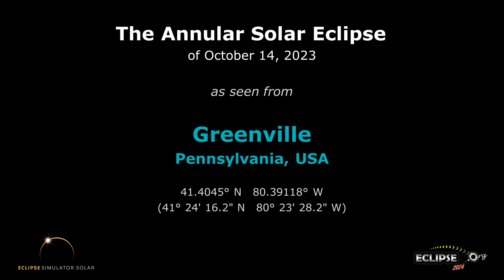The Annular Solar Eclipse of October 14, 2023 from Greenville, PA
What will the 2023 solar eclipse look like from Greenville, Pennsylvania?  Find out here!

(The eclipse sequence begins at 0:22)

Links:
• Eclipse2024.org
• 2023 eclipse page for Greenville

What will the 2023 solar eclipse look like from Greenville?  This simulation will show you! We've captured the view from the Eclipse2024.org Eclipse Simulator for Greenville, so you can preview the eclipse before it happens!* It's just one way that Eclipse2024.org is providing great information and education to help build excitement for the annular eclipse of October 14, 2023.

Visit Eclipse2024.org's online eclipse simulator for many more features, as well as detailed instructions on exactly what you're seeing in the simulation. You can change the foreground scene, because we know that the scene in the simulation might not look like Greenville!  For locations in the path of totality for 2024, you can also get a closeup view of Baily's Beads, change the shape of the corona, see the outlines of the Moon and Sun during the eclipse, and MORE!  With the simulator, you can: